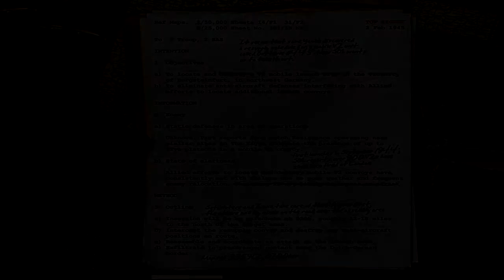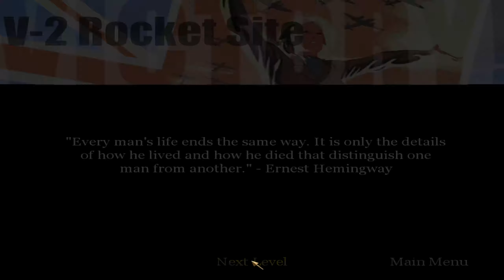Call of Duty (2003) Campaign || Part 18 (V-2 Rocket Site)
Part 18 of my playthrough of Call of Duty.

The mission in this video is V-2 Rocket Site of the British Campaign.